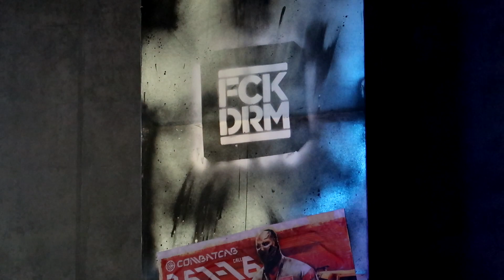Cyberpunk 2077 - BĘDZIE HIT!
Cyberpunk 2077 wygląda OBŁĘDNIE! To będzie hit.

Zajrzyj do naszego sklepiku i poznaj Graskotki!

Wbijaj do naszej grupy na fejsie!

MÓJ SPRZĘT:

i5 4440, 8 GB RAM, Geforce 1060 GTX,